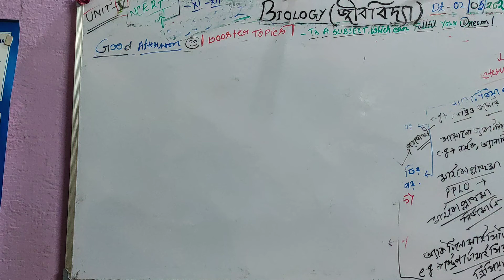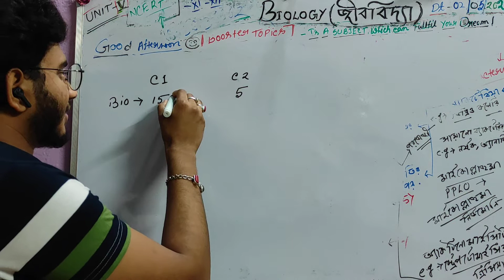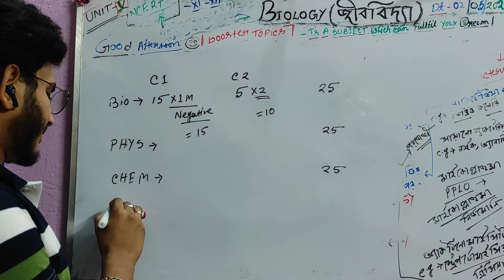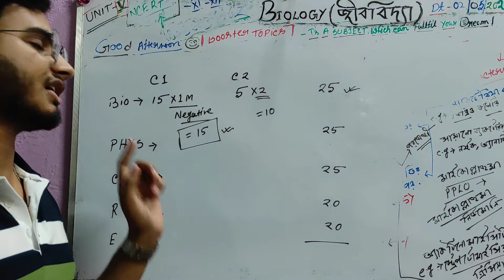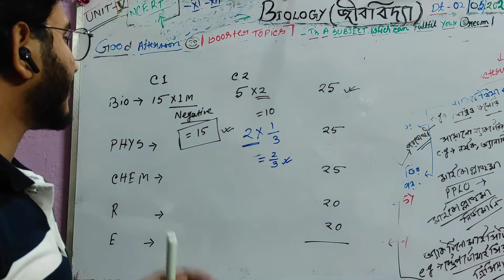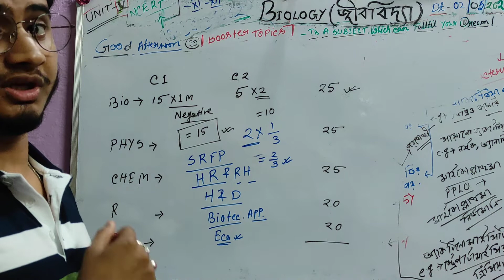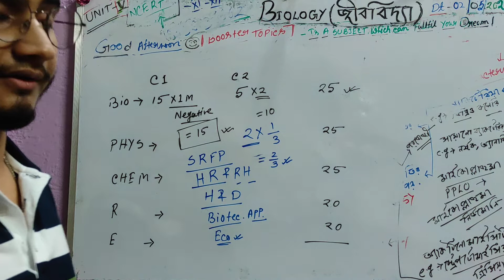JENPAS UG||2022||লাস্ট মুহূর্তে এর প্রস্তুতি||অল্প সময়ের মধ্যে কিভাবে নিজেকে তৈরি করবে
লাস্ট মুহূর্তে এর প্রস্তুতি||
অল্প সময়ের মধ্যে কিভাবে নিজেকে তৈরি করবে
BIOLOGY TUTORIAL:bubio

Offline classes are available..

1) This vedio has no negative impact of the topics.
2) This vedio is also for teaching & awareness purposes.